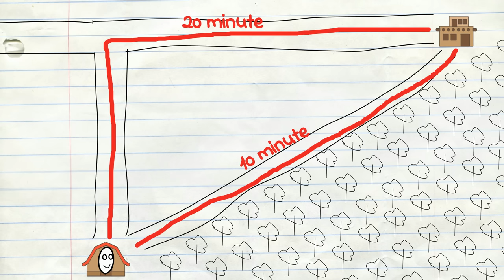Bobiță - Câinele Meu Cel Orb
✦Mie nu-mi plac câinii... cu excepția lui Bobiță, care avea ceva cu Gixi...😅😂